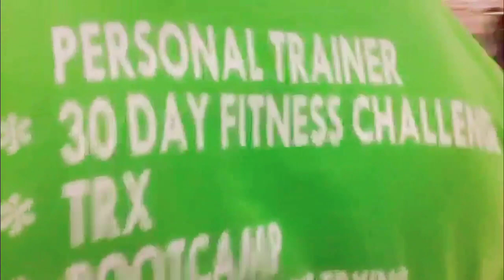Transform Fitness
Francis Usanga